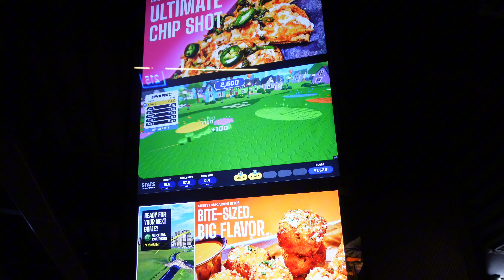17Th BIRTHDAY VLOG/ GRWM (Maintenance 💅🏾, Top Golf ⛳️, Gifts 🎁, Fun 🥳) | Arlene Nicole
Q&A:
age? 17
what do you film on? Sony ZV-1
what do you use to edit? CapCut and Canva